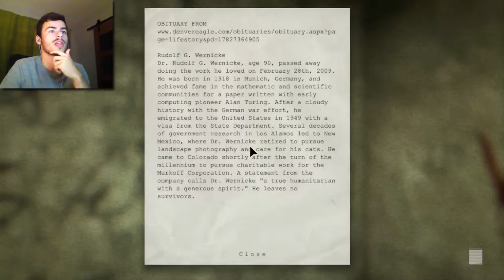To Many Jumpscares!! - Outlast [REMASTERED] Part #04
*WARNING* TO MANY JUMPSCARES!!!

3rd time playing this and uplaoding it, & yet, I still get scared :')
Thanks for all the support during the livstream! It was so enjoyable!

Thank You all so much for joining me today and I hope you had lots of fun!